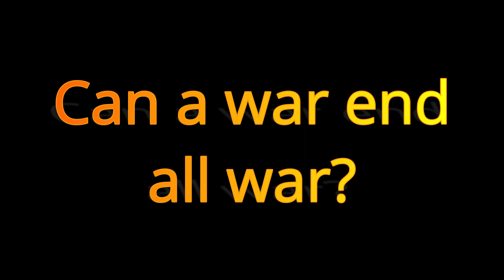Versailles - End of WW1 (Sabaton)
This video is made by Moright Productions, the music and clips in the video are not made by Moright Productions.